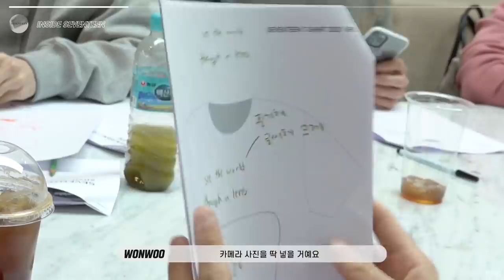[INSIDE SEVENTEEN] 5주년 티셔츠 제작 비하인드 (5th Anniversary T-Shirt Making Behind)